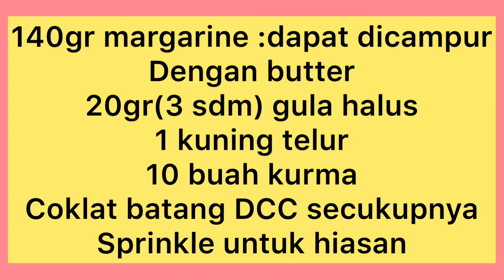RESEP KUE KURMA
kue kering yang renyah dengan rasa kurma coklat
pas banget buat kue lebaran.

TIPS:pada pengolahan kue kering,saat masukan tepung itu secara bertahap,apabila adonan sdh dapat di Pulung hentikan pemakaian tepung walaupun masih bersisa
untuk bahan dan cara pembuatannya dapat dilihat pada video ya,,terimakasih